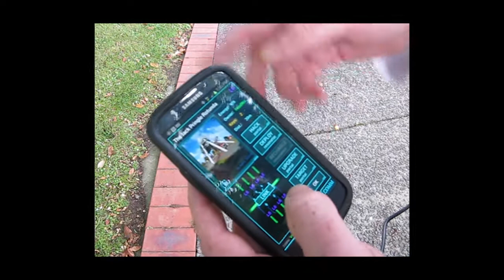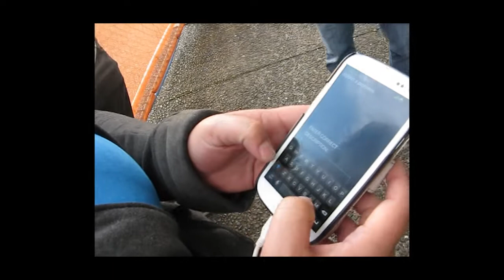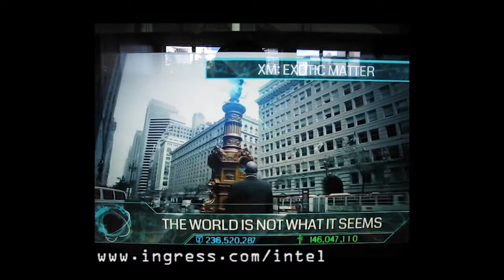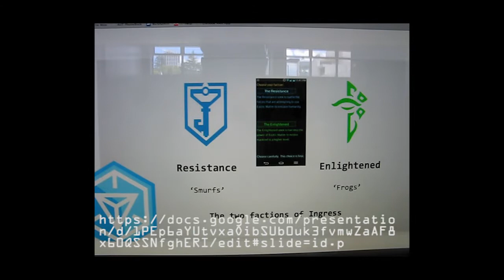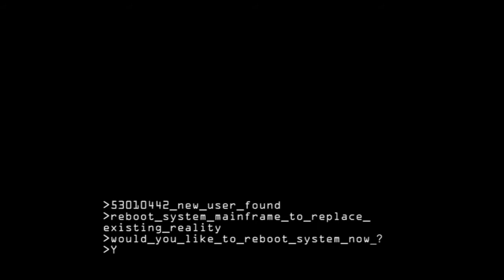I, Ingress [a Troy Egan mobi]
On Thursday November 28, 2013, at around 6.30pm, I was on the bus after a mobile film making workshop in Auckland, New Zealand. I saw a group of people in a circle with cellphones. I thought they were Google mapping. I asked them what they were doing. They said they were playing a geo-locational online game called Ingress. They asked me if I wanted to play. Strangely enough, this is exactly the sort of thing I was studying at the workshop. One of them was even a speaker at one of our lectures the week before! I asked if I could film them. I'm planning to upload the scenes in sequence as I'm done. Wish me luck!